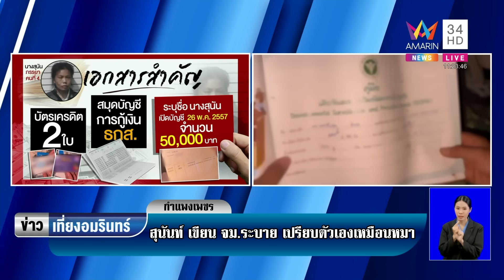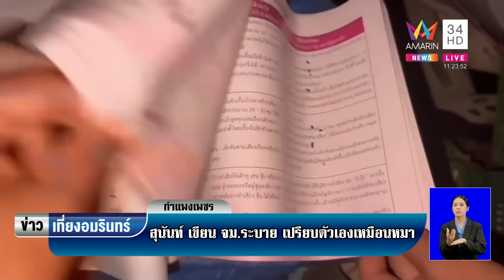สุนัน คู่ชีวิตไอ้เอ็ม เขียนจม.ระบาย อึ้งเปรียบตัวเหมือนหมา | ข่าวเที่ยงอมรินทร์ | 22 ก.ย.66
สุนัน คู่ชีวิตไอ้เอ็ม เขียนจม.ระบาย อึ้งเปรียบตัวเหมือนหมา